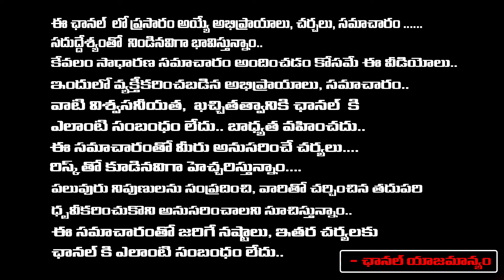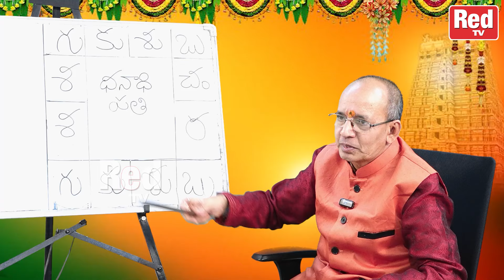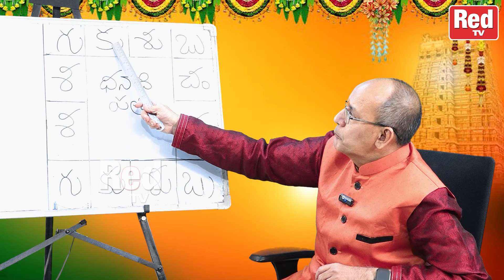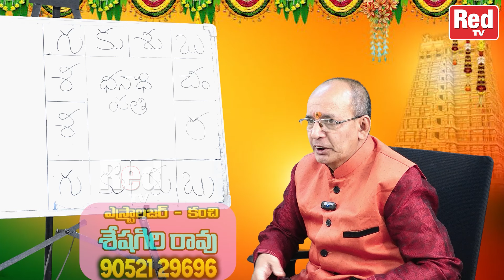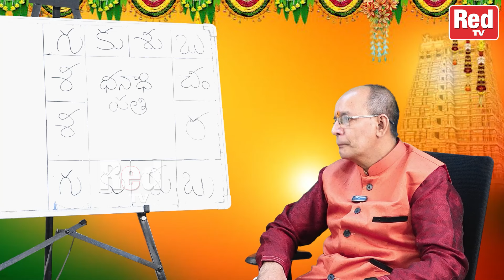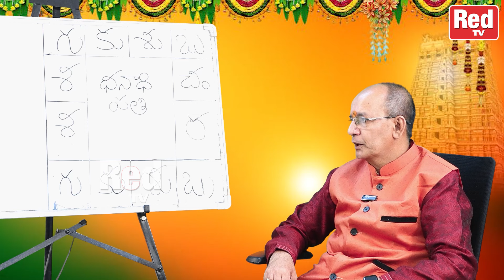ధనుస్సు రాశి వారికి ధనాధిపతి ఎవరు ఈ స్థానంలో ఉంటె కోటీశ్వరులు అవుతారు | Shesha Giri | RedTv Subham